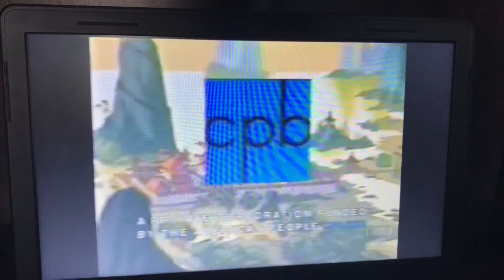Sagwa the Chinese Siamese Cat Funding Credits Version 1